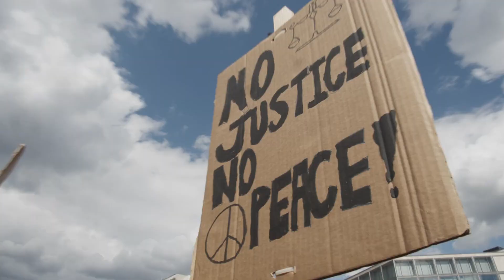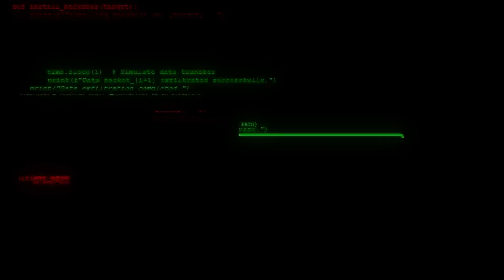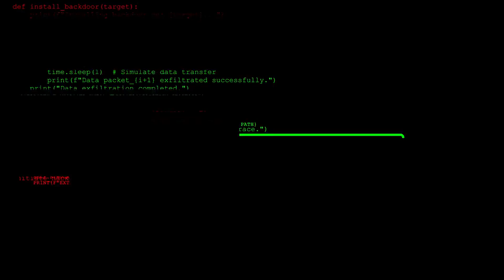10 Levels of Hackers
In this informative video, we explore the evolving landscape of cybersecurity and the pivotal role hacking can play in fortifying digital defenses across various levels.

From securing individual devices to safeguarding complex network infrastructures, discover how hacking, traditionally viewed with skepticism, has the potential to revolutionize cybersecurity practices by identifying and addressing vulnerabilities proactively.

We discuss the ethical considerations and innovative approaches that leverage hacking skills to enhance security measures at every level of digital infrastructure.

Join us as we uncover practical insights into safeguarding digital ecosystems and the growing influence of hackers in shaping a more resilient cybersecurity framework. Discover how embracing hacking as a tool for protection can lead to safer digital environments for individuals, businesses, and critical infrastructures worldwide.